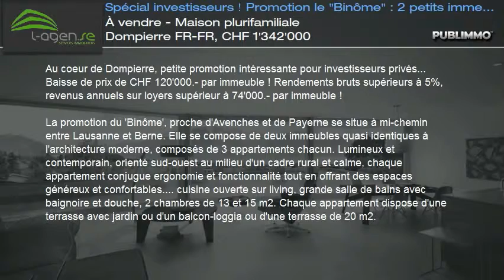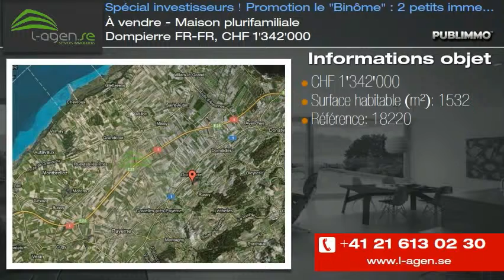À vendre - Maison plurifamiliale Dompierre FR-FR, CHF 1'342'000